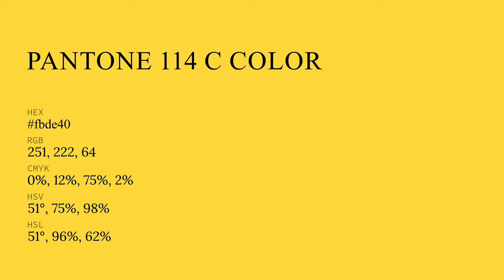color fbde40 hex color - Green color - Cool color fbde40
What color is ? fbde40 hex color - Green color - Cool color fbde40

Hex fbde40 Color Code is also known as color.

Hex fbde40 Color code in RGB color code model is created after adding 98.43% red color, 87.06% green color and 25.10% blue color.
Hex fbde40 Color code in CMYK color (process color) code model is generated after subtraction of 0% cyan, 11% magenta, 74% yellow and 1% black.